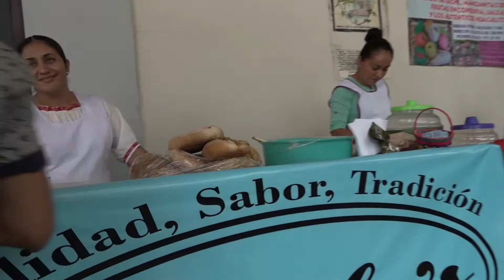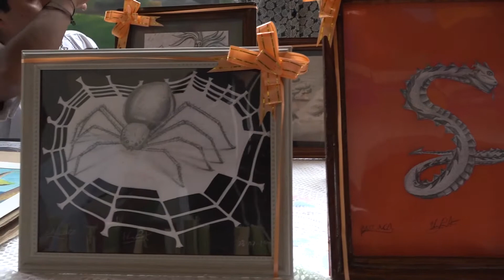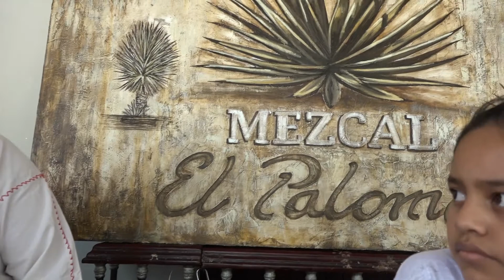Tercera Feria Gastronómica y Artesanal en Ejutla de Crespo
En  Ejutla de Crespo, Oaxaca se realizó la Tercera Feria Gastronómica y Artesanal Navideña.
Podrán disfrutar de las tradicionales tostadas de salchicha ejuteca, buñuelos, dulces regionales de licor y muchos más. Además podrás adquirir una linda artesanía. Pueden tomar nota para que cuando visiten Oaxaca hagan una parada en Ejutla de Crespo.